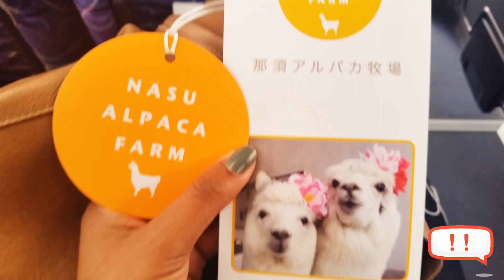Alpaca Farm just outside of Tokyo! 那須アルパカ牧場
← iTalkiでの英会話レッスン！
Taking a break from school to snuggle with fluffy alpaca! アルパカのふれあいタイムに癒された～！

Topics in this video: 外国人　日本　独学　英会話　語学　海外の反応　Foreigners in Japan　Culture Shock Life in Japan Speaking Japanese The JLPT　Self Study Teach Yourself Japanese　Japan Travel Nasu Alpaca Farm 日本　旅　アルパカ　Spanish